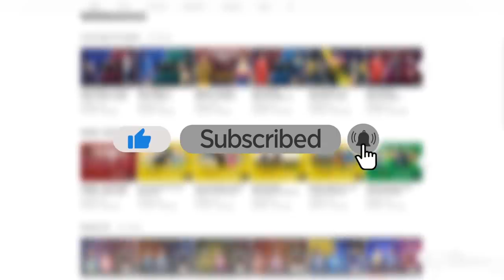විශිෂ්ටතම "එක්දින තරග අවසන් කරන්නා" - Michael Bevan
Michael Bevan is the portrait of "the finisher"